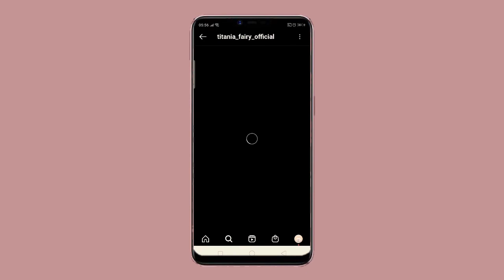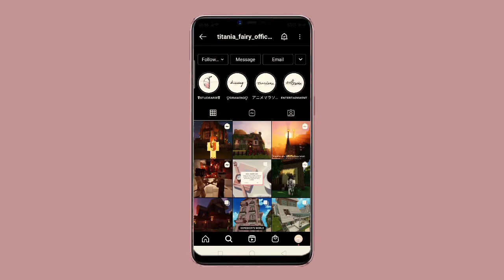A Sad Promise for you... | Let's Spend our day in Pigg Ameba PART 3 | Titania Fairy Official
Hello everyone! Welcome to Ameba Pigg series! The name is RinnRadzin and my brand logo is Titania Fairy Official. A reminder, because this is an old footage from 2019, a week before Pigg is no longer available. Hope you guys enjoy!

= ♥ Games ♥ =
► Other Games that I play/ed : MInecraft, LINE PLAY, Ameba Pigg & Ameba Pico, PIGG PARTY,  and PIgg Life (ピグライフ)

So basically, I want to introduce audience about this old game that I had played for a long time. So i was showcasing the game and what you do in the game. It is like a second life. You have a life through a game. You get to meet people from all over the world. You can socialize, decorate your house, bring friends over to your virtual house, and customize your avatar.